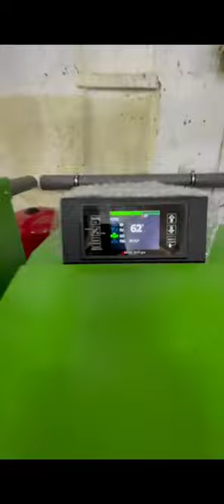УСТАНОВКА ОТОПЛЕНИЯ БЕЗ ГАЗА В ГАРАЖНОМ БОКСЕ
Как проходит установка отопления в больших помещениях, где нет магистрального газа? В этом Short вы увидите гаражный бокс площадью 120 м². Здесь мы установили отопление без газа – котел Pelletor мощностью 20 кВт. Наши мастера уже произвели пуск и наладку оборудования: выставили на котле температуру, включили тепловентилятор и т. д. Установка отопления завершена и все отлично работает!
Хотите проконсультироваться, как сделать отопление для вашего объекта? Мы подсчитаем, какую выгоду принесет вам установка отопления без газа, звоните ►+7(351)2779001

📌Связаться с центральным офисом по телефону ►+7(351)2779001